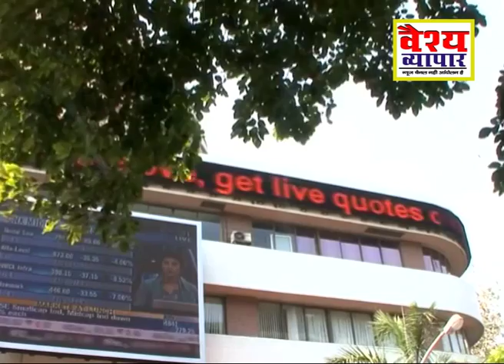सर्वश्रेष्ठ न्यूज़ चैनल 2016 का अवार्ड, वैश्य व्यापार न्यूज़ चैनल के झोली में जायेगा..